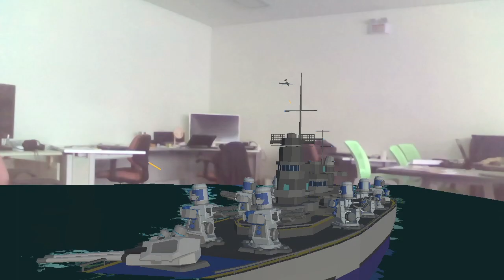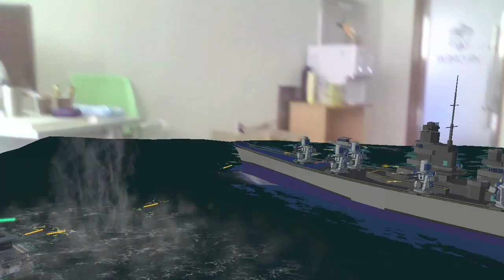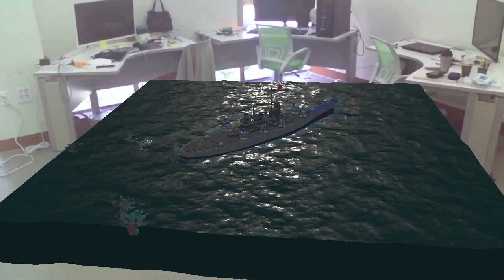Return to Base v0.9999 for Nreal (long trailer)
브이알크루/ 최성수 강형우 권효정 김상백 노순건 이현준 최성광
개발기간: 약 4주